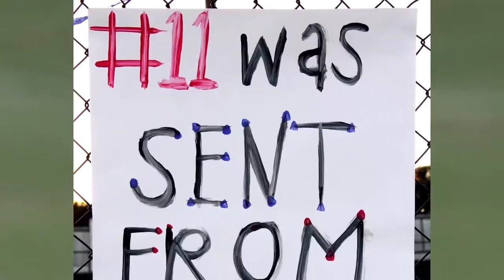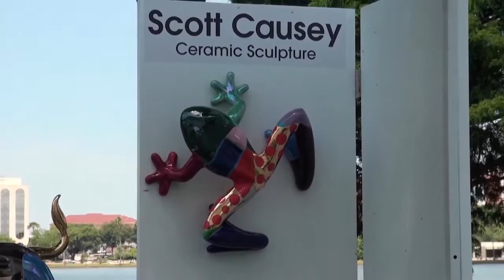Central Florida's Sports Central TV Show on PGTV #277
On this edition of Sports Central, Mark Jackson and Neal Duncan take a look back at Sports Central episodes from the beginning of the year up until now. There are interviews based on sports and tourism, the year's best athlete spotlights, and highlights from Polk County Tourism and Sports Marketing events.

Next Show: July 8, 2016